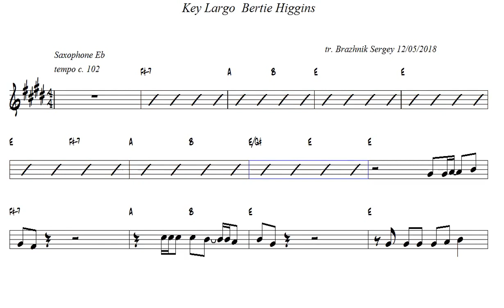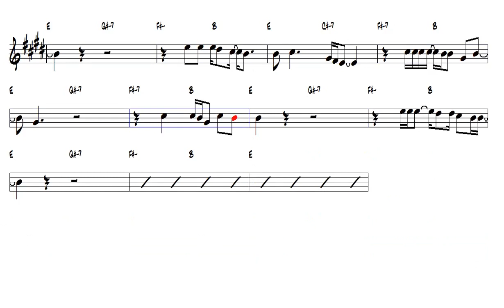Key Largo Bertie Higgins Alto Sax